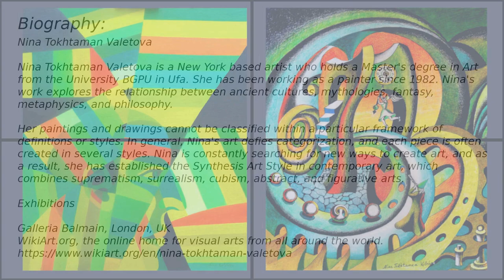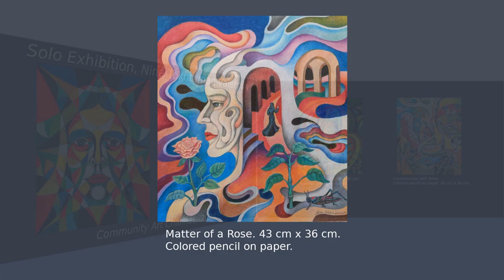Solo Exhibition, Nina Tokhtaman Valetova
Winner of the Art Contest: "Dreams and Emotions", organized by the Community Art Channel. Nina Tokhtaman Valetova, is one of the winners of the first place award, which has been awarded to two participants.